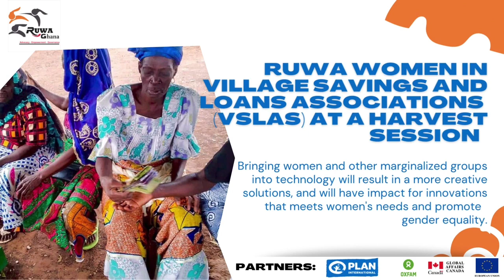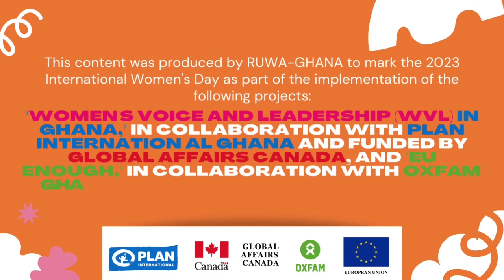2023 International Women's Day (IWD23) Celebration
As we mark the 2023 International Women's Day (IWD), RUWA-Ghana wishes to use the special occasion to showcase our work in communities regarding the inclusion of girls and women into technology education as a means of promoting women's empowerment and gender equality.